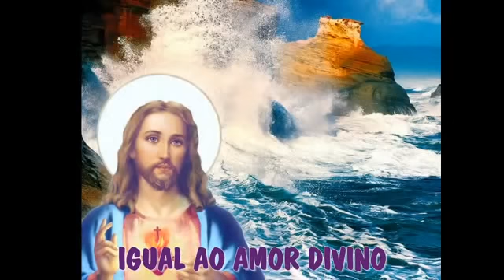Eu Vos adoro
O Coração de Jesus é inflamado de amor por nós.   Na Eucaristia, temos um encontro com Jesus vivo. A Ele todo o nosso louvor, a nossa gratidão e a nossa adoração. Inflama, Senhor, o meu coração!